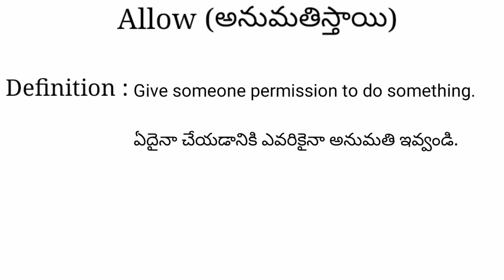Allow meaning in telugu with examples | Allow తెలుగు లో అర్థం